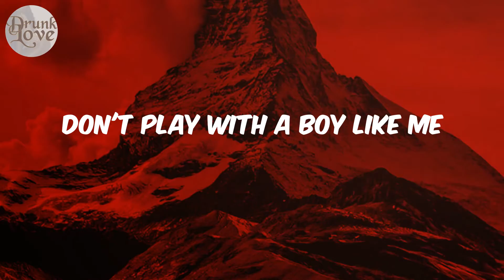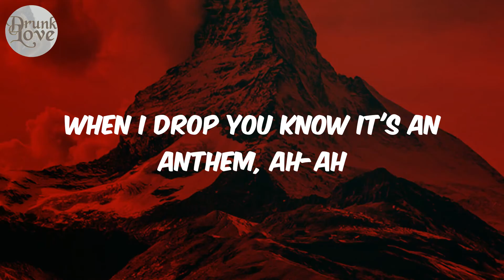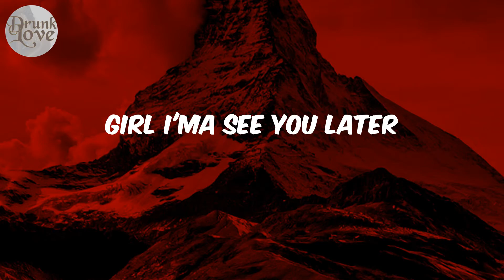Playboy - (Lyrics) Fireboy DML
Lyrics:
(It's Bizzouch)